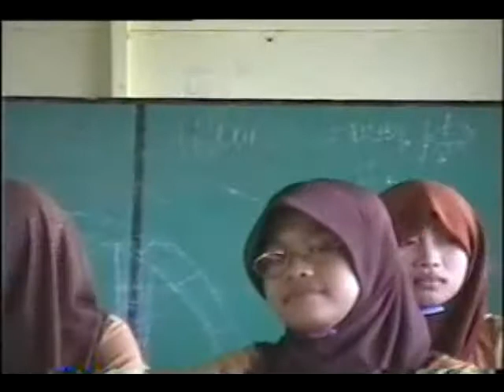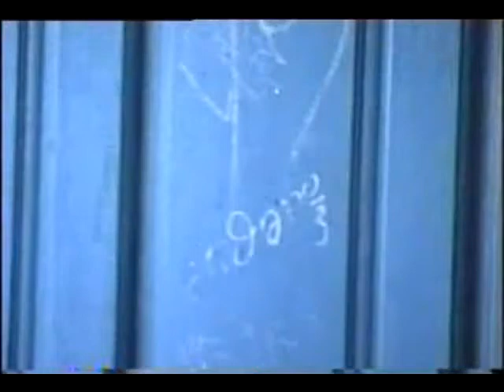Pembacaan Doa Penutup Acara oleh Drs H Rusli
Dokumentasi rekaman Video saya ini Pada acara Perpisahan siswa-siswi MAN 3 Martapura Tahun 2007.

Mungkin sekali wajah-wajah yang tampil di Dokumentasi Video saya ini adalah wajah yang sangat anda kenal. Tonton Video ini sampai habis, subscribe, like dan bagikan chenel saya b ini supaya saya tetap bisa untuk belajar melanjutkan mengupload Video berikutnya, yang  dengan penuh harapan agar video-video yang saya bagikan akan bermanfaat bagi kita semua, secara langsung ataupun tidak langsung.
HP WA, 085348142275, bersama Radio Jambu Burung FM (RJB FM 88.10 Mhz)